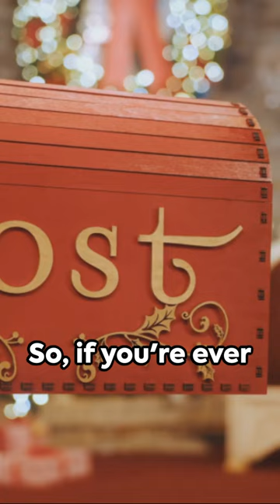Santa's Special Postal Service in Australia